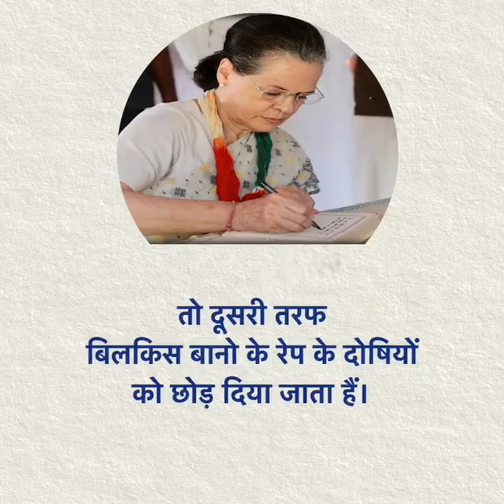*देश के नाम सोनिया गांधी का पैगाम..* message of sonia_gandhi to the nation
TEESRI JUNG WORLD
Gayatri Kachhawa

*देश के नाम सोनिया गांधी जी का पैगाम..*